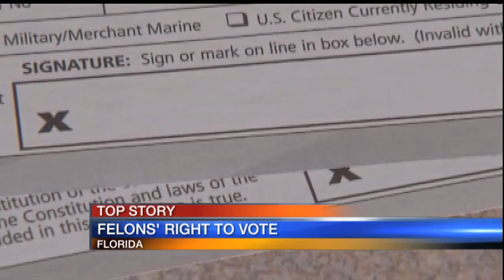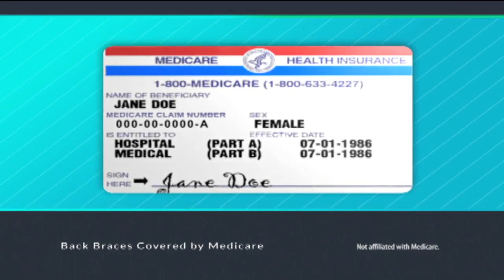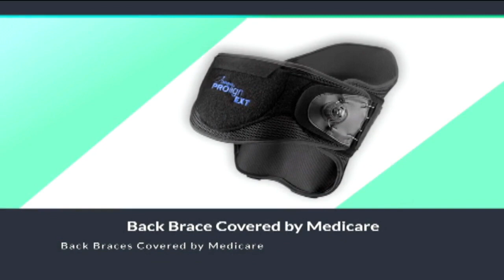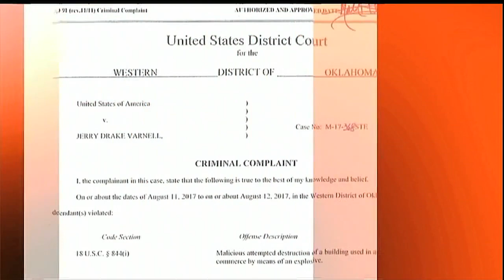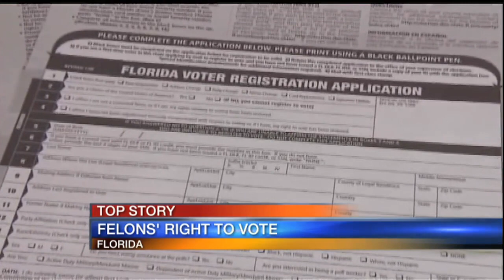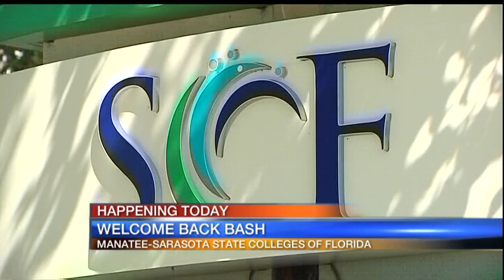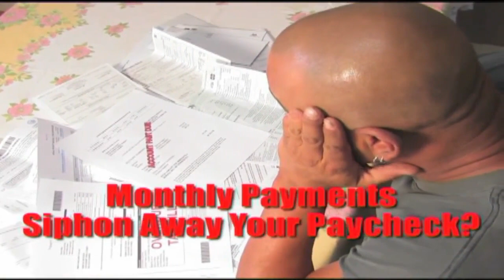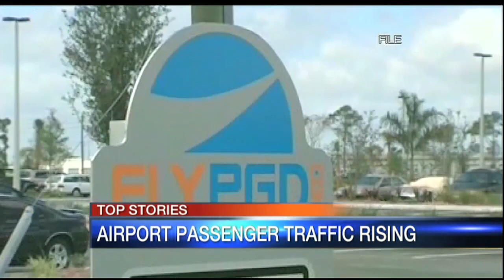Good Morning Suncoast at 6am - August 15, 2017